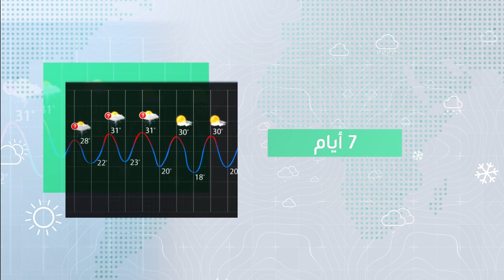طقس العرب - الأردن | النشرة الجوية الأسبوعية | الأحد 11-9-2022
كتلة هوائية معتدلة تؤثر على المملكة اعتباراً من الثلاثاء
ــــــــــــــــــــــــــــــــــــــــــــــــــــــــــــــــــــــــــــــــــــــــــــــــــــــــــــــ
ــــــــــــــــــــــــــــــــــــــــ
ــــــــــــــــــــــــــــــــــــــــ
ــــــــــــــــــــــــــــــــــــــــ
طقس العرب
طقس العالم
طقس الأردن
طقس قطر
طقس السعودية
طقس الرياض
طقس عمّان
طقس جدة
طقس مكة
طقس المدينة المنورة
طقس تبوكك
طقس اربد
حول العالم
طقس الاردن
الرياض
عمّان
حالة الطقس
الطقس بالمختصر
امطار
عواصف رعدية
بروق
صواعق
عواصف
بردية
امطار غزيرة
طقس حار
طقس لطيف
طقس بارد